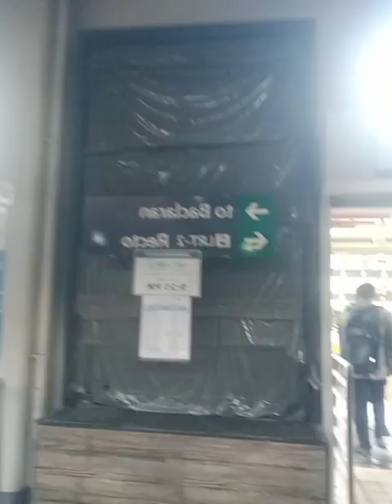Hagard na Masaya ☺️💪Nadali ako ng Apat sa pamasahe 😁😜🤣 next joyride nalang ulit pauwi,pradimabudol😜🤣